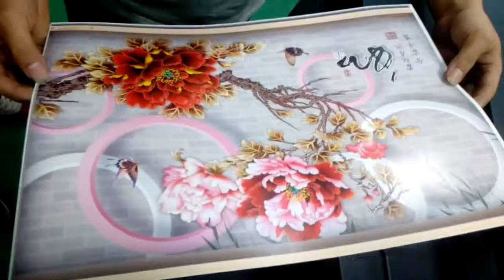Konica Minolta C7000 C8000 machine working video/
Mortina